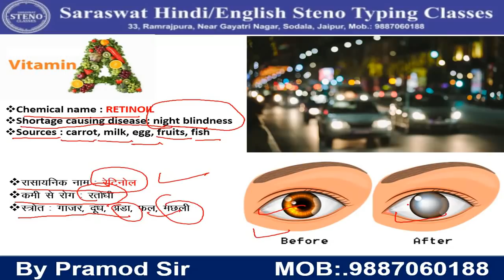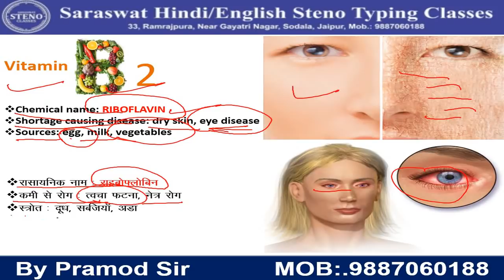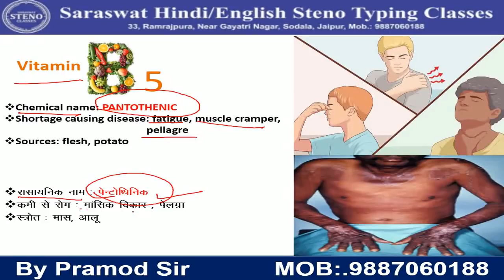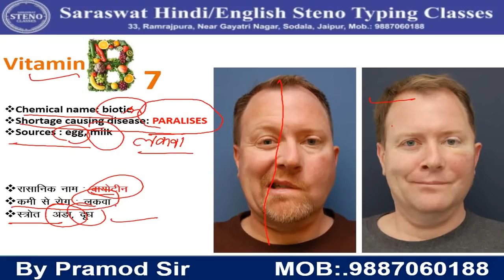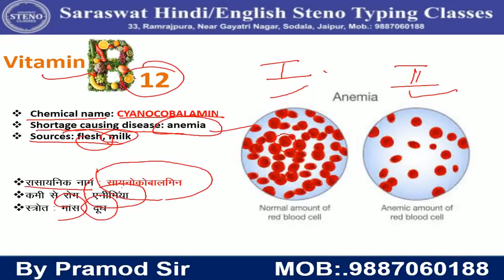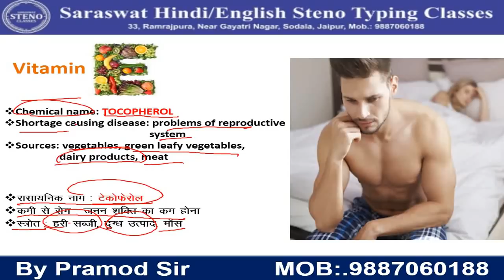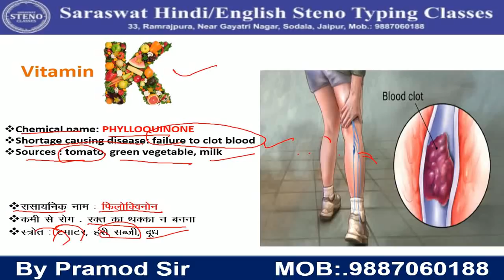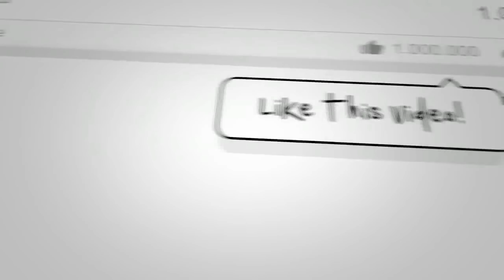Human Disease-Causes and Cures II Rsmssb Science Classes II Part-9 By Piyush Sir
मानव रोग कारण एवं निवारण II Human Disease- Causes and Cures II Rsmssb Science Classes II Part-9 By Piyush Sir

For More Details Visit
Address:- 33, Ramrajpura, Kumawat Colony, Gayatri Nagar, Sodala, Jaipur (Rajasthan)